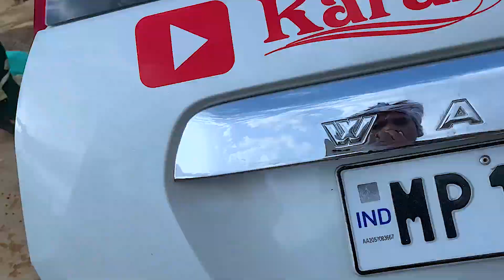Dance album Ki Shooting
love marriage ke 4 saal bad ki life
ganve ki jindagi
karan sulochana ka video
Life style
Villag cooking
Village Cooking channel
aadiwasi jharkhand vlog
jamshedpur vlog
Indian couple vlog
Vilage Food
Indian village
mampi rahul
mithun kaja
deepak choungad vlog
bgangadu thunadu
aadiwasi life vlog
Love story
raja jadhave
Rjd vlog
karan palajiya sulochana ki love story vlog
mampi rahul vlog
Sourave joshi vlog daily
Deepak choungad ka vlog
Daily vlogger
daily vlogs india
daily vlogs
Hindi vlogs